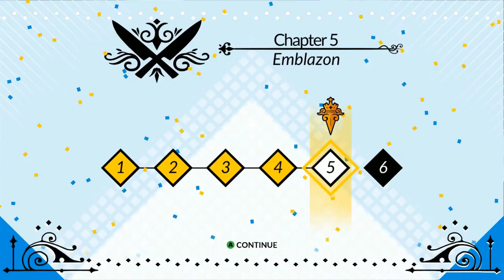Battle Chef Brigade - The Final Three, Part 2 | EP 16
It's time to step into the kitchen! Battle Chef Brigade is one part RPG and one part Match 3 game with an amazing story and challenges! Can CHiLL amaze the judges enough to join the Battle Chef Brigade?